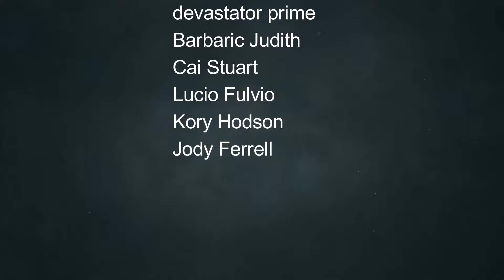New Pirate RTS City Builder, First Ship Building and Island Takeover - Republic of Pirates Gameplay!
In this video we will take a First Look of Republic of Pirates! Establish and grow a pirate utopia during the Golden Age of Piracy. Create a resource-based economy, engage in real-time naval combat, and navigate diplomatic relationships with rival powers. Explore the far reaches of the Caribbean in search of the ultimate fortune and glory…